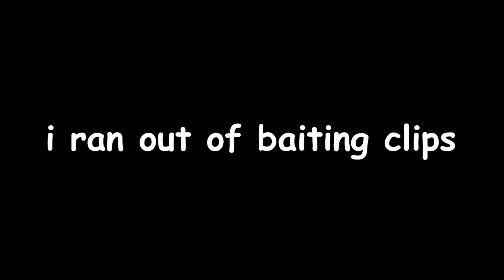The Art of Baiting ✨ | (The Strongest Battlegrounds)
master baiter 😳💀

                        (bruh)

CIMOL
CIMOLREEEE
HIGHLIGHTS
THE STRONGEST BATTLEGROUNDS